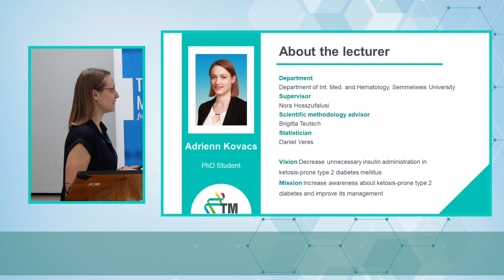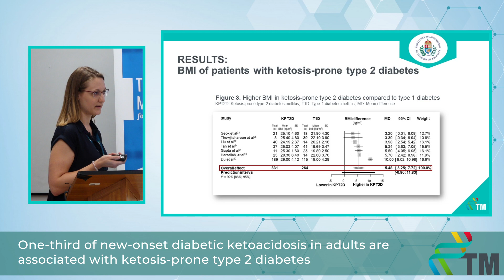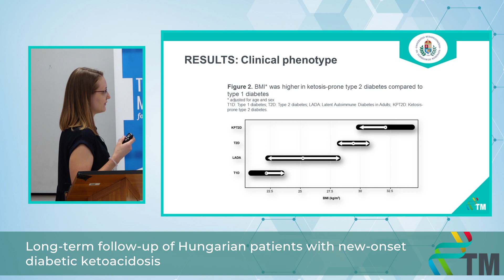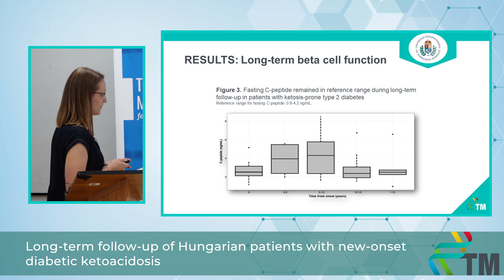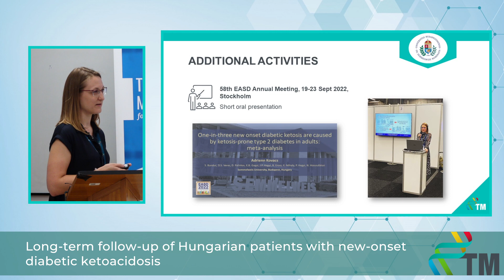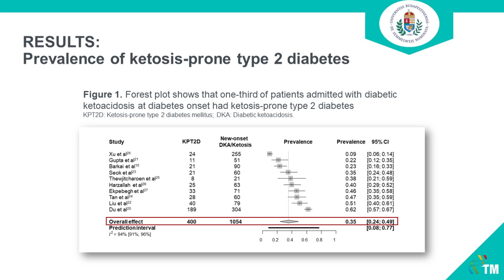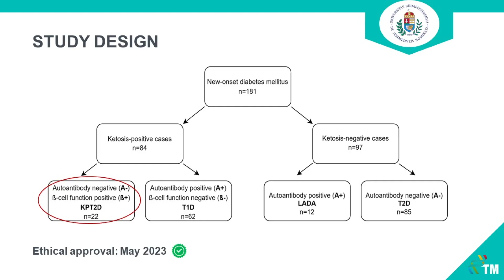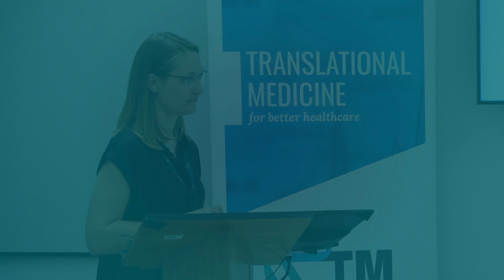Complex Exam - Adrienn Kovács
Ketosis-prone type 2 diabetes mellitus
Complex exam of the PhD students of the Centre for Translational Medicine, Semmelweis University.
I am an internal medicine resident participating in a clinical PhD fellowship program. My focus of interest is ketosis-prone type 2 diabetes mellitus, with my first project being a systematic review and a meta-analysis assessing the prevalence and the clinical characteristics of ketosis-prone type 2 diabetes was finalized and submitted to the target journal in September 2022. My second project is a long-term follow-up study of Hungarian patients with new-onset diabetes mellitus presenting with ketosis. The focus of the second study is to assess the prevalence of ketosis-prone type 2 diabetes among Caucasian patients and to compare its clinical characteristics to adult-onset type 1 and non-ketotic type 2 diabetes.